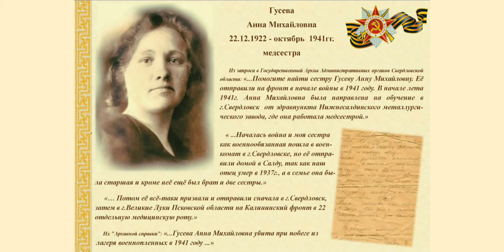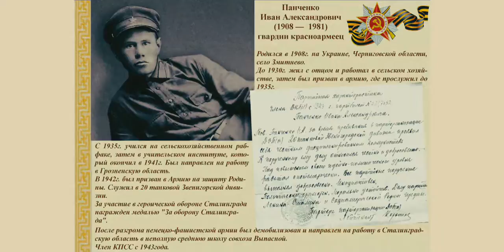«БЕЗ ПРОШЛОГО НЕТ БУДУЩЕГО»